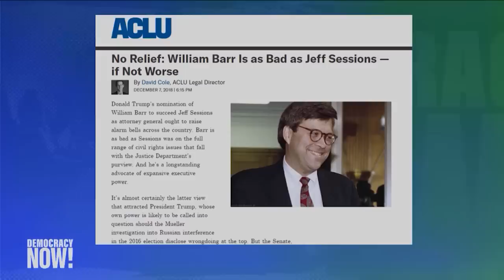Could Trump’s Attorney General Pick William Barr Be “Worse Than Jeff Sessions” on Civil Rights?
- Senate confirmation hearings began Tuesday for William Barr, President Trump’s nominee for attorney general to replace Jeff Sessions. Barr served as attorney general for George H.W. Bush from 1991 to 1993. During that time, he was involved in the pardon of six Reagan officials for the Iran-Contra scandal and oversaw the opening of the Guantánamo Bay military prison, which was initially used to indefinitely detain Haitian asylum seekers. Barr also openly backed mass incarceration at home and helped develop a secret Drug Enforcement Administration program which became a “blueprint” for the National Security Agency’s mass phone surveillance effort. But on Tuesday, senators asked few questions about Barr’s past record while focusing heavily on his views about special counsel Robert Mueller’s probe into Russian meddling in the 2016 election. We look at Barr’s history with David Cole, national legal director of the American Civil Liberties Union. His recent article for the ACLU is titled “No Relief: William Barr Is as Bad as Jeff Sessions—if Not Worse.” We also speak with Kristen Clarke, president and executive director of the Lawyers’ Committee for Civil Rights Under Law.